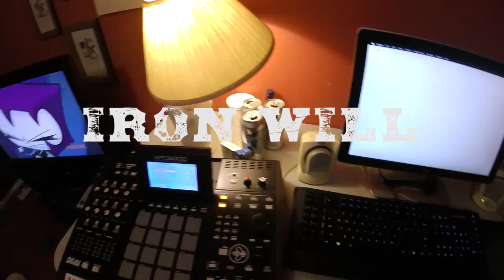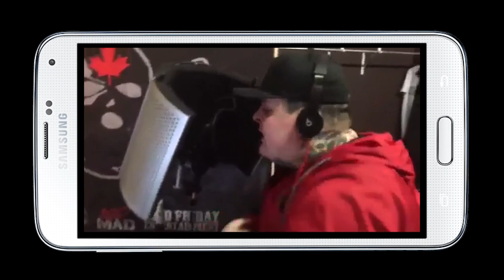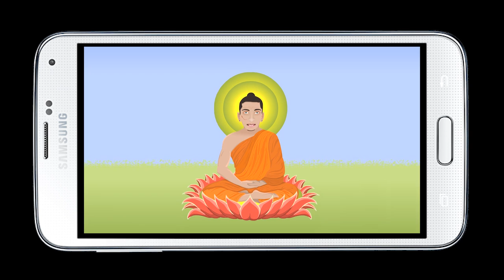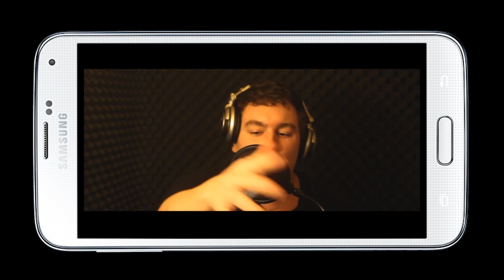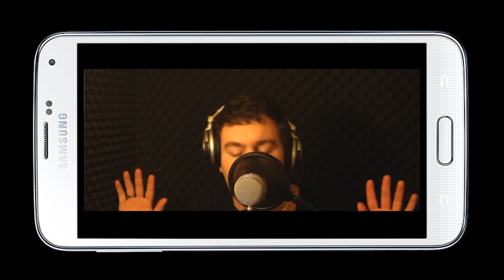NVS - IRON WILL ft Merkules, Accurate MC, Young Stitch, Danny Thomas, Lord Lhus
Directed by Eight Measures & NVS

HARDCORE EIGHT played by Eight Measures

Accurate MC (Verse)     courtesy of Die By The Mic

Young Stitch (Verse & Hook)    courtesy of Hip Chat Music

Animation for Young Stitches Verse done by Ron Crown

Lord Lhus (Verse)           courtesy of Život Není Krasny Productions